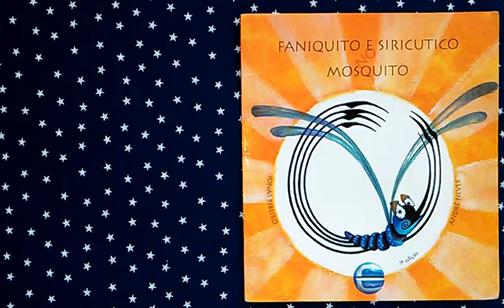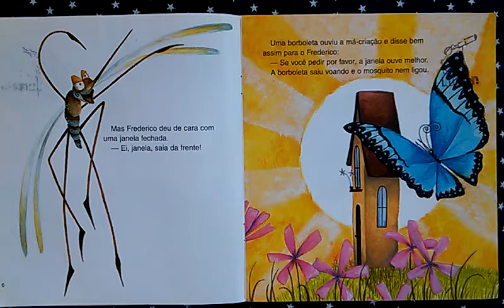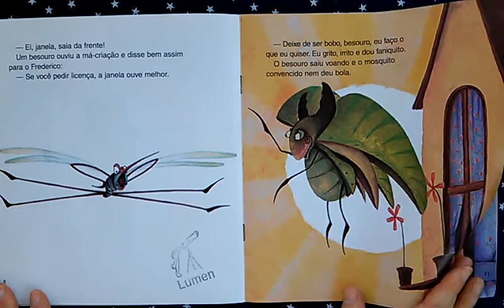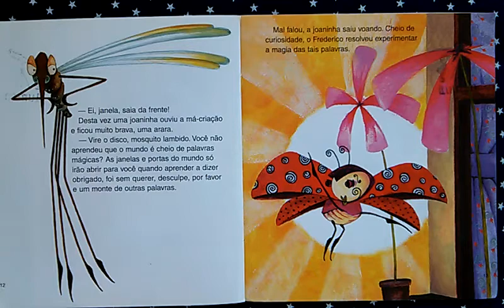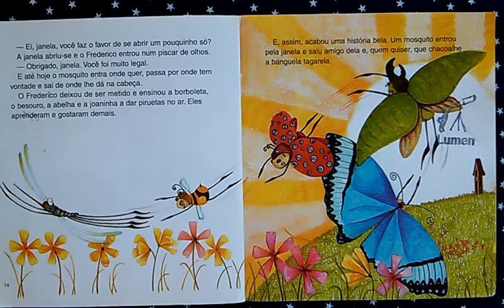FANIQUITO E SIRICUTICO NO MOSQUITO - Hora do conto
Frederico era um mosquito exibido e convencido até que, um belo dia, a joaninha abriu seu coração para as palavras mágicas. Você sabe o que são palavras mágicas? Se você pede por favor, com licença, diz obrigado / obrigada,  e me desculpe, você conhece as palavras mágicas e a mágica de cada palavra.
Neste canal você vai encontrar:
- Hora do conto
- Hora da história
- Contação de Histórias
- Leitura de livros infantojuvenis
- Contos de Natal
- Contos de fadas
- Fábulas, contos, lendas
- Fábulas modernas
- Fábulas clássicas
- Folclore brasileiro
- Livros contados
- Literatura infantil
- Literatura infantojuvenil
- Filosofia para crianças
- Autoconhecimento
- Palavras mágicas
- Lendas indígenas brasileiras
- Folclore brasileiro
- Audiobook
- Audiolivro
- Videobook
- Videolivro